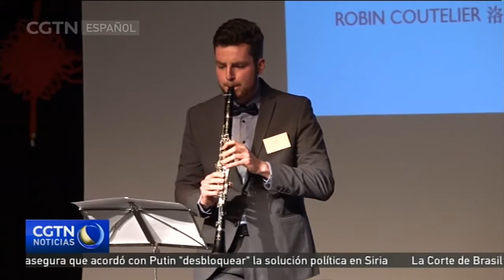Una estudiante de Lovaina participará en la final mundial del concurso de chino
Una estudiante de la Universidad de Lovaina acaba de ganar por la selección belga, el concurso “Puente Chino”, que se llevó a cabo el12 de mayo en la ciudad de Brujas. Junto con los ganadores de otros países, que demostraron sus habilidades de comunicación en mandarín, Moira De Graef, de 23 años, participará en la final mundial de la 18.ª edición del concurso, a celebrarse en China.